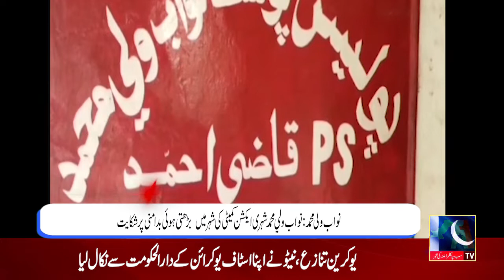Regional News Bulletin | A1TV | 20 February 2022